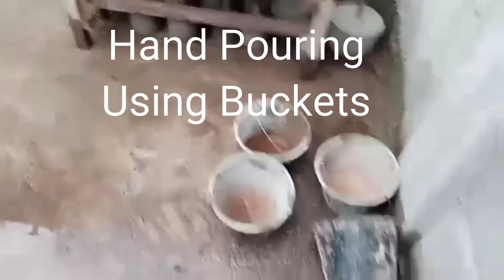Pouring of the Concrete Beams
Filipino construction crew pour the concrete beams in Baybay, Leyte. Once the concrete sets construction of the roof can get underway.